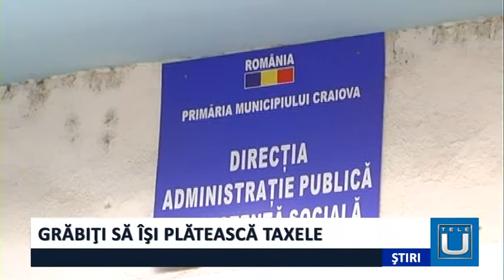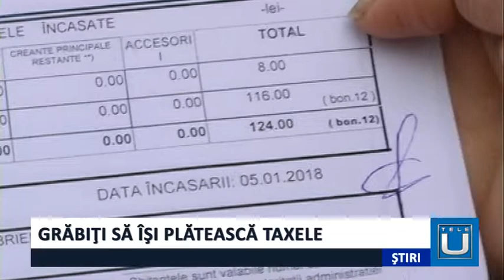Grăbiți să își plătească taxele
Craiovenii s-au grabit încă din primele zile ale anului să-și plătească taxele și impozitele locale. Oamenii au spus că au venit să plătească obligațiile către bugetul local pentru a scăpa de grija taxelor și impozitelor, dar și pentru a beneficia de bonificația de 10% acordată de municipalitate pentru cei care plătesc în avans, până pe data de 31 martie.
  Cei care au mers la început de an să își plătească taxele sunt în general vârstnicii. Aceștia spun că vor să își ia o grijă, ca să nu stea cu gândul la datorii.